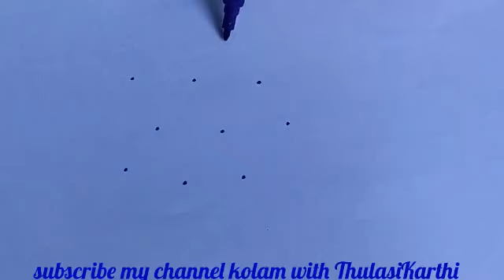Flowers designs kolam||simple & Easy rangoli designs